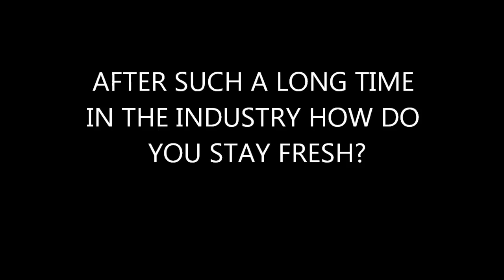McFly Interview at Childrens Baftas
We grabbed McFly for a quick interview at this years Childrens Bafta awards